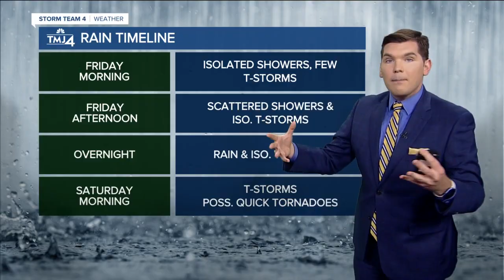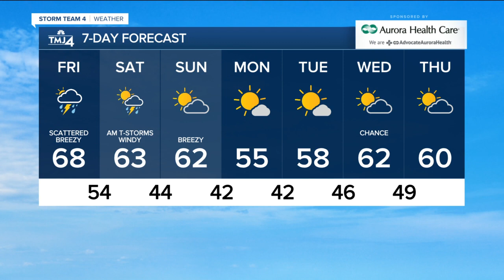Storms, strong winds hit SE Wisconsin on Friday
Hopefully you were able to enjoy the 70s and sunshine the last few days because everything is about to change with a storm system Friday and Saturday. Isolated showers and a few thunderstorms will move in Friday morning and increase through the afternoon and evening. Winds will continue to be out of the south 10-15 mph, with gusts near 25 mph in the morning. Overall rainfall will be around 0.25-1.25", with the heaviest towards Dodge and Fond du Lac counties, Friday. Temperatures stay mild and in the mid to upper 60s.